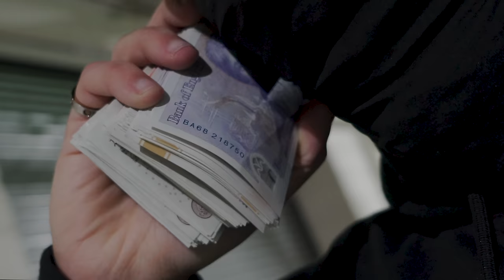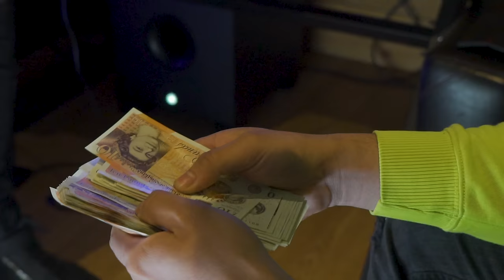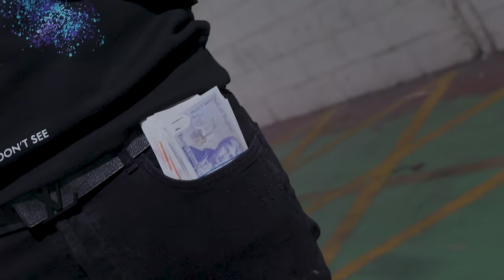Haytss - Last Count Freestyle [Music Video] | P110